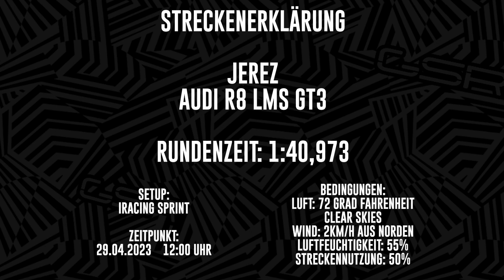Streckenerklärung Jerez im Audi R8 LMS GT3 | iRacing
00:00 Start
00:24 Die Runde
02:10 Erklärung der Runde

Unsere Streckenerklärung für Jerez im Audi R8 LMS GT3 für die GT3 Fixed Challenge auf iRacing. Dementsprechend wurde die Runde mit dem Fixed Setup "fixed.sto" von iRacing gefahren.
🇩🇪 Komm gern auf unseren SimRacing Discord (und schicke uns deine Clips)
Du hast Interesse an iRacing? Nutze unseren Code "PR-GSR10" und bekomme drei Monate für nur $10

Wir nutzen übrigens das SDK Gaming Overlay und mit dem Code SDK10-GSR spart ihr 10%.

You are interested in iRacing? Use our code "PR-GSR10" and get three months for just $10